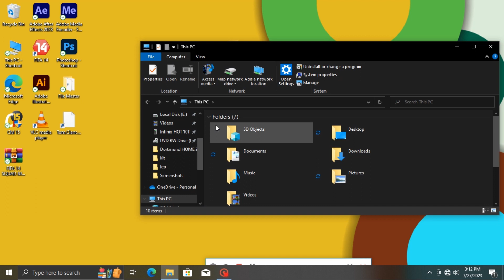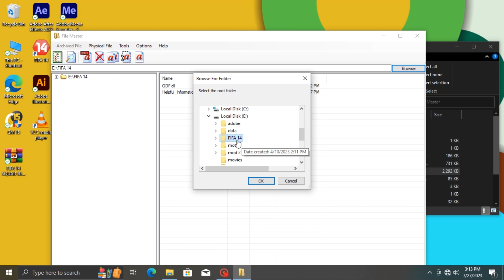FIFA 14 Kits Season 2023/24 | FIFA 14 Squads Update July 2023 | FIFA 14 Latest Transfer July 2023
FIFA 14 KITS SEASON 2023/24

PASSWORD: pichatz

Special Thanks for Soccergaming
Special Thanks for zaronmilinkovic
Special Thanks for fifacuba

PNG Convert to Rx3 By me